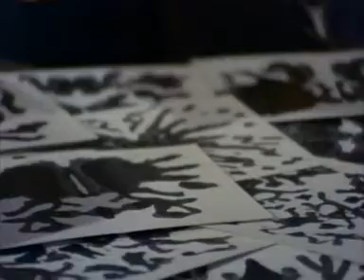Evil Roy Slade (1972) part 8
Evil Roy Slade (1972) intro and theme song-starring john austin pamela austin, mickey rooney, dick shawn classic rare black comedy western